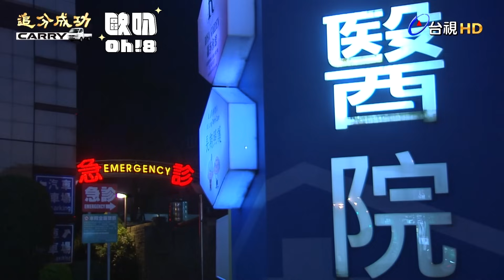【追分成功】EP31｜小莉做傻事被送進醫院 志彬開始想找小莉的父母處理了？｜Oh!8歐叭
小莉越來越偏激了!!!

✨台視最新8點檔 追分成功✨
📺 每週一至週五晚間8點【台視主頻】
🟩每週一至週五晚間10點【LINE TV】全新集數上架